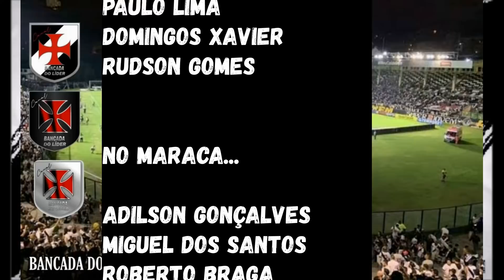OFICIAL: NOVO ARGENTINO NO VASCO | 20 MILHÕES SEM FARRA | NOVIDADES E NOTÍCIAS DO VASCÃO